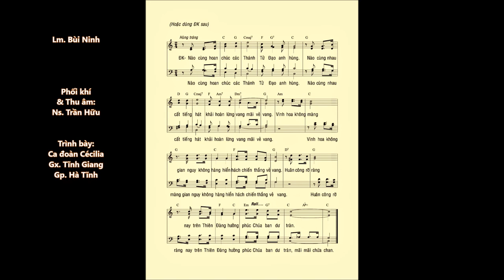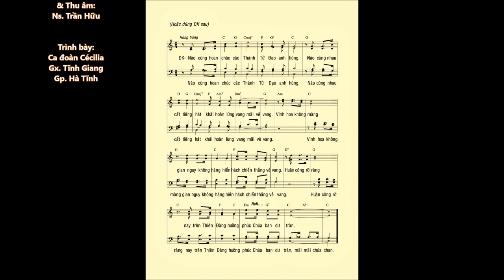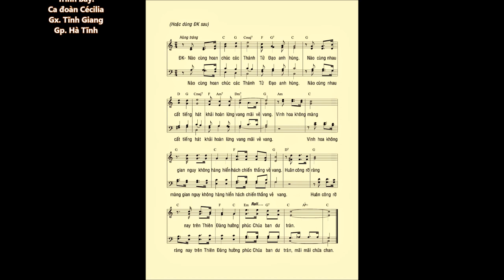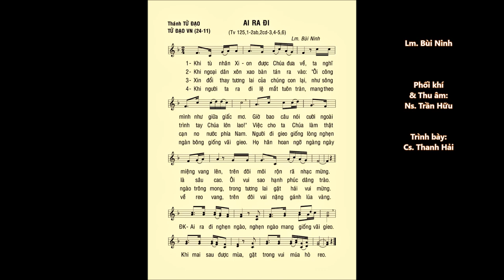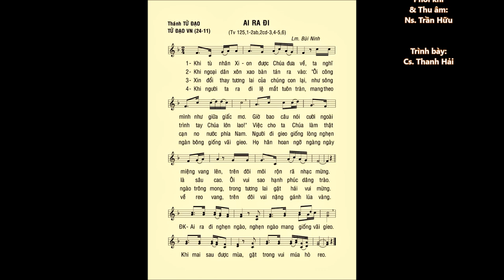Các Thánh TỬ ĐẠO VN (CN 33 TN) – Ca Nhập lễ & ĐÁP CA – CđGx. Tĩnh Giang